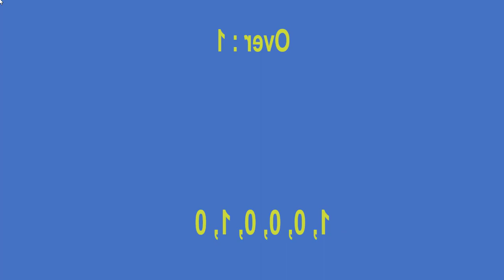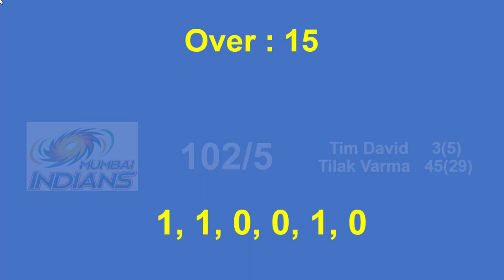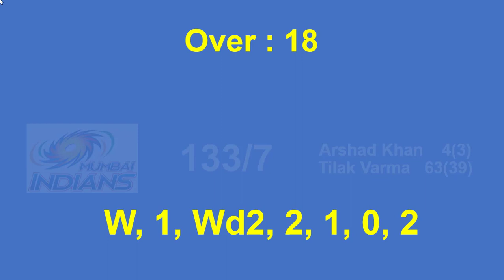Royal Challengers Bangalore vs Mumbai Indians | MI Innings Highlights | IPL 2023